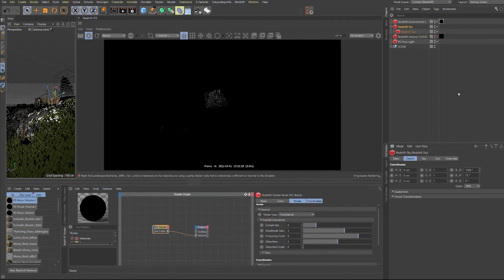Cinema 4D Tutorial: Create Realistic Fog with the Redshift Noise Volume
In this Cinema4D + Redshift Tutorial, we show how to generate realistic fog.

Add the Redshift Noise Material with: Create / Redshift / Utilities / Noise Volume. Add the Material to the environment, with the noise node you will achieve more natural fog.

To try it the Redshift Fog Tutorial yourself, you can download the free 3D Tiny House model and add it to your landscape

You now can buy the whole Setup on Gumroad.

We exchanged this Redshift Fog Quicktip with Joren from the Pixellab and wanted to add this addition. You can find more renderings here:

Cheers,
Motiondesign Berlin
MDB